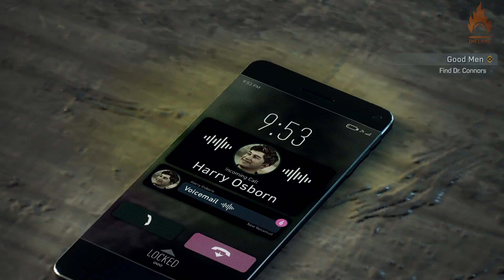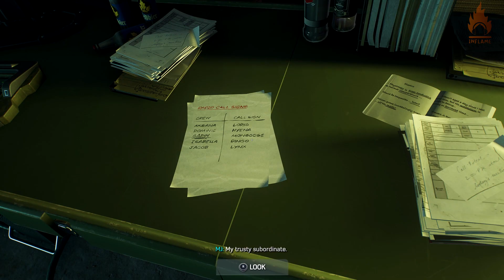Spider-Man 2 - Good Men (Mission Walkthrough)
A video guide showing how to complete the main story mission, Good Men on Spiderman 2. This involves rescuing Lizard who has been captured by the Hunters and gives you an opportunity to play as MJ.